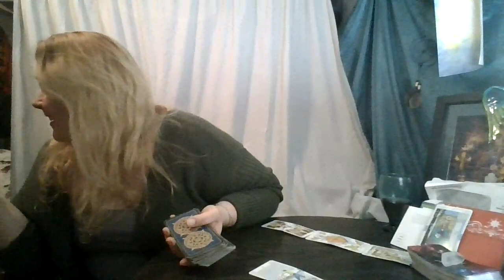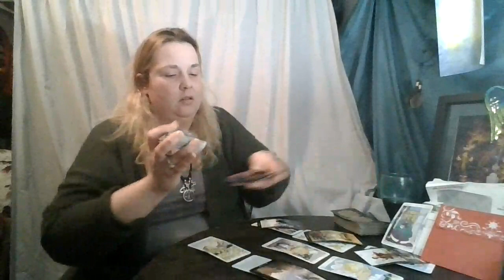Libra Holiday 2020: